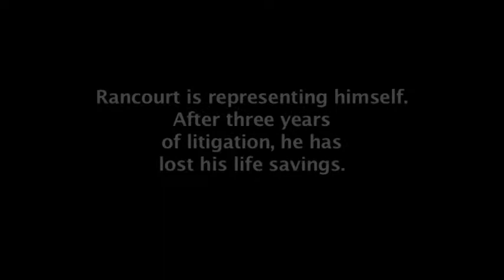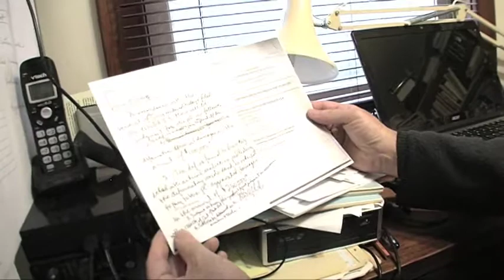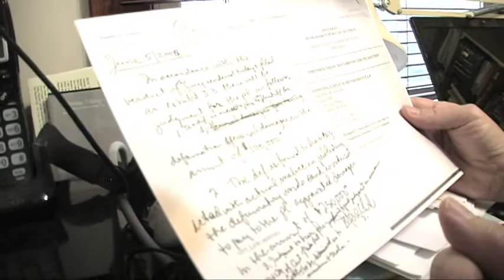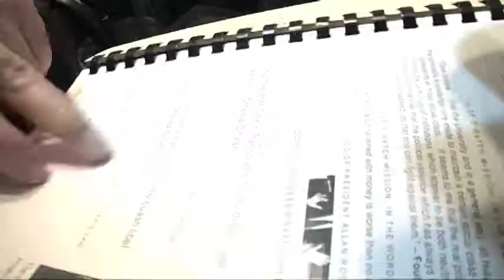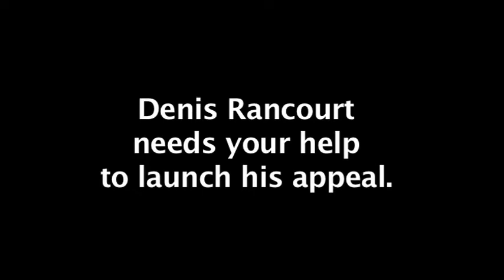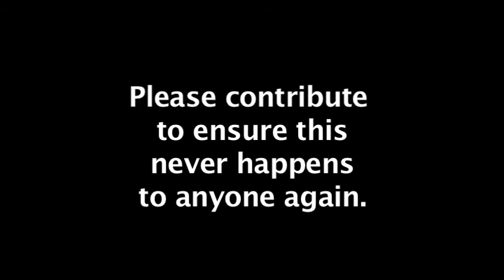DENIS RANCOURT Self-Represented Litigant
Former University of Ottawa professor Denis Rancourt is appealing the decision against him in a defamation law suit, St. Lewis v. Rancourt. The University of Ottawa is paying the plaintiff's legal costs. Rancourt is representing himself and paying for his own court costs. Over three years of litigation Rancourt has lost all his life savings and is looking for support to pay the required court costs to launch his appeal.